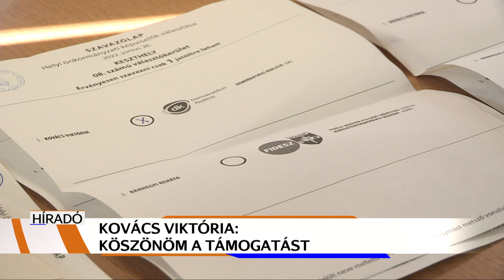Köszönetet mondott a DK jelöltje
Az időközi választás eredményét követően a segítőknek, szavazóknak mondott köszönetet a DK jelöltje.